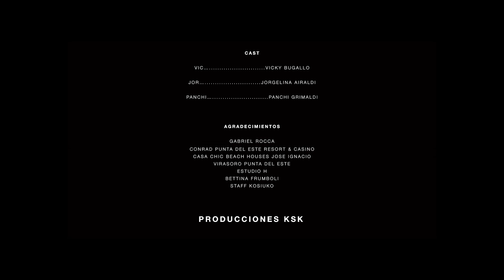Caminos - SS' 14